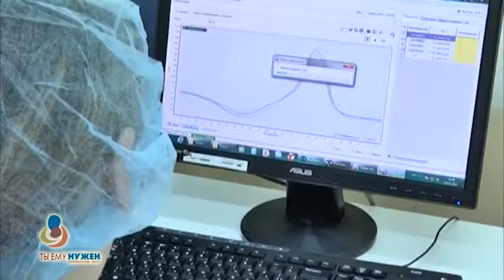Ты ему нужен - Егор Основин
«Я помню, как мы большой компанией ходили купаться: я сидел на берегу, а друзья прыгали в воду, а потом мы наперегонки ехали на велосипедах домой, — вспоминает Егор Основин. – Еще очень хорошо помню первую школьную линейку. Я был с большим букетом цветов, еле держал его в руках, он был очень тяжелый, но помощи не просил, очень хотелось самому вручить его учителю.»